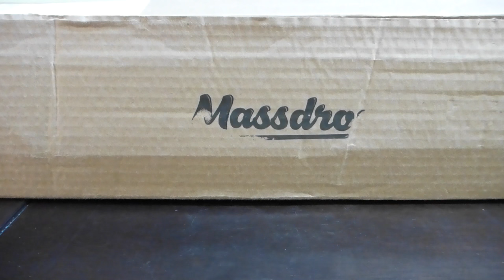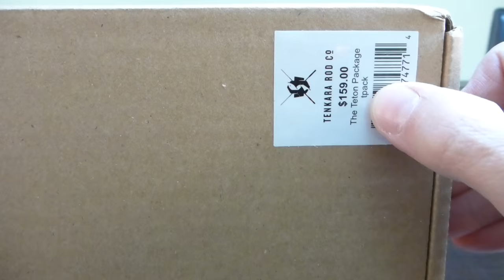Unboxing Tenkara Rod Co - Teton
Unboxing de la cana de pesca con mosca Tenkara, de la marca Tenkara Rod Co, modelo Teton. Es un paquete que incluye la cana, la linea, una bobina para guardar la linea y 3 moscas.